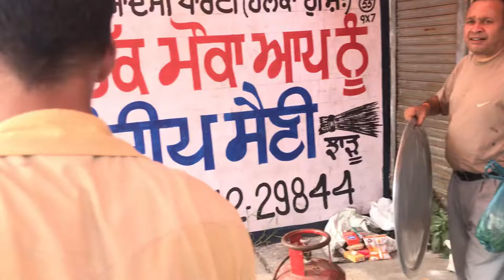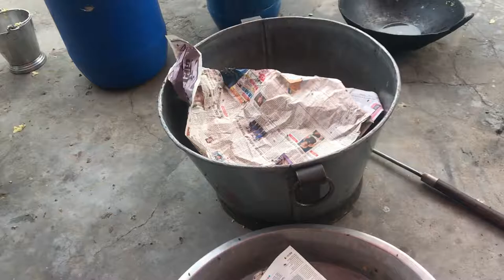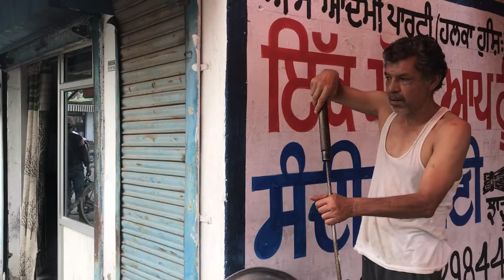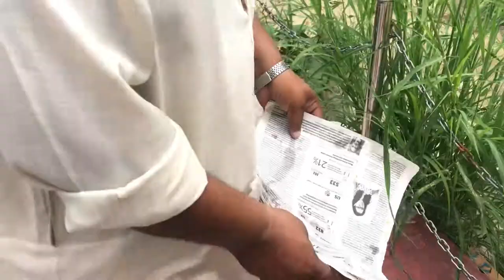🙏Langer lgvya Road Ty🙏|| Accident langer Wala din 😱🤕ll Dmn vlogs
So guys finnly new vlog is upload

Enjoy This vlog guys😚